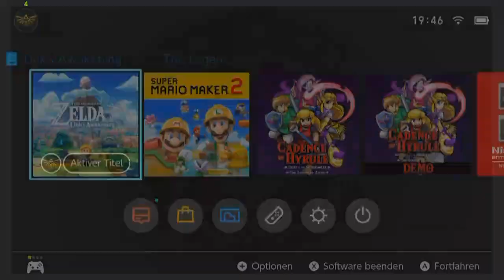[1] Gestrandet! || The Legend of Zelda Link’s Awakening – Let’s Play